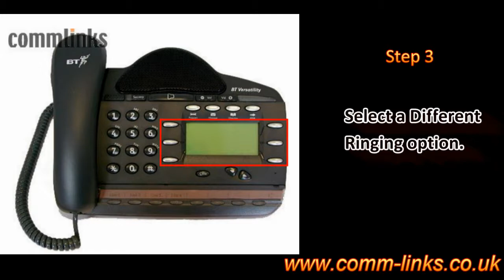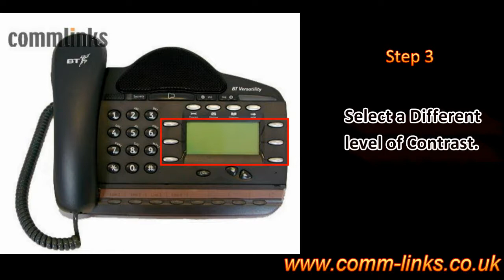How to change ring tone and display contrast on a BT Versatility?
Commlinks technical video which takes you through the steps on How to change ring tone and diplsy contrast on a BT Versatility for both V8 and V16.